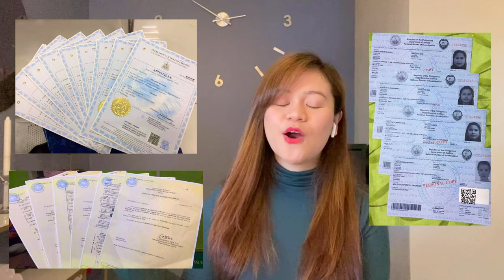HOW TO GET APOSTILLE DOCUMENTS FROM THE PHILIPPINES IN JUST 3 DAYS : Fatrina Raine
Schengen Document Processing Services

At SCHENGEN, your Satisfaction is our Concern
- Document Processing Services (Apostille)

Is a Philippine based and registered document processing agency. We offer reliable, secure and fast Apostille services for a variety of

-Philippine issued documents such as,
-Birth Certificate Marriage Certificate, -Certificate of No Marriage (CENOMAR), -Transcript of Records (TOR) NBI,
and Any Documents.